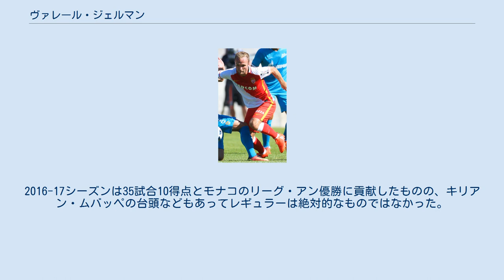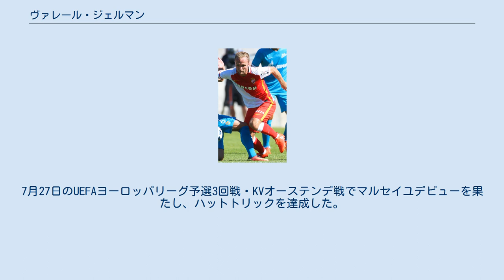ヴァレール・ジェルマン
ヴァレール・ジェルマン（Valère Germain, 1990年4月17日 - ）は、フランス・マルセイユ出身のサッカー選手。
リーグ・アン・モンペリエHSC所属。
 元フランス代表のブルーノ・ジェルマンは実父。
 父ブルーノ・ジェルマンがオリンピック・マルセイユに所属していた1990年にマルセイユで生まれる。
2005年にASモナコの下部組織へ入団し、セカンドチームのASモナコIIを経て、2011年5月1日のASサンテティエンヌ戦でトップチームデビューを果たした。
モナコは2010-11シーズンを18位で終えリーグ・ドゥへ降格したが、2011-12シーズンには34試合に出場。
翌2012-13シーズンには14得点を記録しモナコのリーグ・アン復帰に貢献。
2013年7月23日、契約を2017年まで延長した。
 しかしリーグ・アン復帰後は途中出場がメインとなり、2015年7月14日にOGCニースへレンタル移籍。
2015年8月8日のASモナコ戦でニースでの初得点を挙げた。
ニースではリーグ戦全38試合に出場し14得点を記録した。
 2016年にASモナコへレンタルバックで復帰。
2016-17シーズンは35試合10得点とモナコのリーグ・アン優勝に貢献したものの、キリアン・ムバッペの台頭などもあってレギュラーは絶対的なものではなかった。
 2017年6月27日、オリンピック・マルセイユへ4年契約で完全移籍。
7月27日のUEFAヨーロッパリーグ予選3回戦・KVオーステンデ戦でマルセイユデビューを果たし、ハットトリックを達成した。
 2021年8月31日、自由移籍でモンペリエHSCに加入。